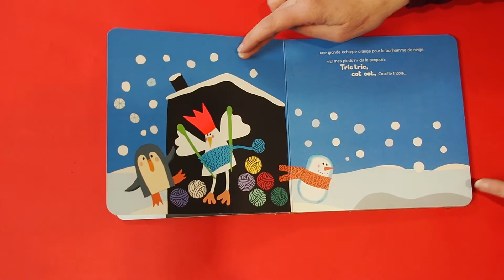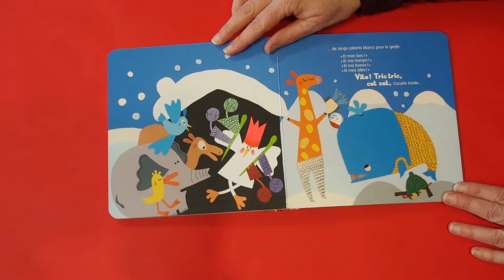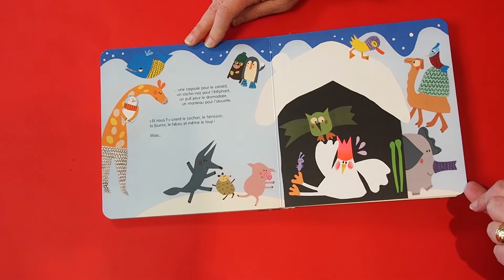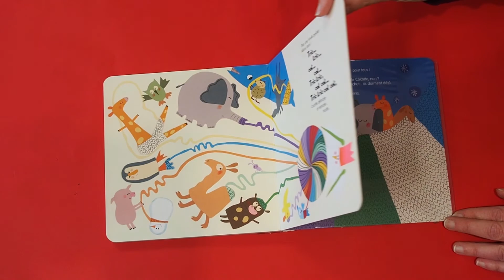Croc'livres 13 janvier - petits (2)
Lecture par notre bibliothécaire de Cocotte Tricote écrit par Christine Beigel et illustré par Christine Destours aux éditions Didier Jeunesse

Cet hiver, il fait un froid d’ours blanc. Gare au rhume !
Heureusement, tric tric, cot cot, Cocotte tricote pour tous ses amis !